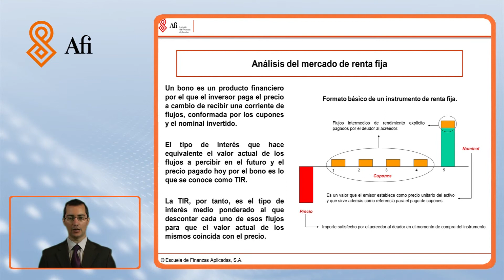MIGUEL AGUERRI - Renta Fija - A L L P E O P L E